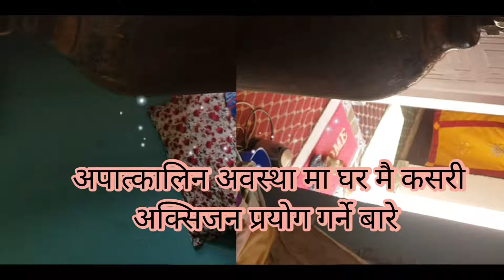oxygen CoronoPandemic#Nepal# कसरी ओक्सिजन घर मै प्रयोग गर्ने ????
मेरो यो च्यानलमा  शेर्पा र शेर्पा संग सम्बन्धित भिडियोहरु  मात्रै आउने  भए त पनि हाल लाई कोरोनो माहमारी को समय मा अस्पताल मा ठाउँ नपाएर धेरै को अकल मै ज्यान जाने, घर मै बस्नु पर्ने बध्यता । हामीलाई अक्सिजन  पाये पनि घर मै प्रयोग गर्न नआएर समस्य परेको हुन ले सबैले यती यसलाई कसरी प्रयोग गर्न सक्ने भनेर जने मा सजिलो हुन्छ।।।यो भिडियो ले एक जना लाई मात्रै फाइदा भए नि मलाइ धर्म हुन्छ जस्तो लागेको ले यो भिडियो बनाउने प्रयस गरेको छु।। सबै ले स्यर गरि दिनु होला।।। म पनि येस्तै समस्य मा परेको थिए ।। एक त अस्पताल मा ठाँउ नपाउने, अस्क्सिजन पाउनै गारो , जसो तसो गरेर अक्सिजन ब्यावस्ता गरे पनि कसरी प्रयोग गर्ने थाहै थिएन ।। आजको जमना सबै ईन्टरनेट को जमना भएको ले मैले अक्सिजन खोज्न जदा नै युटुभ मा  येस्को बारे खोजे तर एक दुई वटा भिडियो मात्रै भेटे त्यो पनि हिन्दी र ईंग्लिशमा।।मलाई त्यो भिडियो ले ठूलो मदत गरेउ तर नेपाली मा भए आज सजिलो होला र अरु लाई नि काम लाग्ला   भन्ने लागेर यो भिडियो बनाउने निदो गरे।। धन्यवाद ।।।